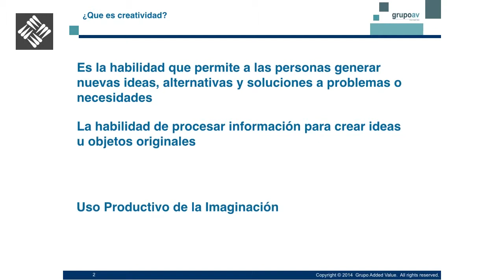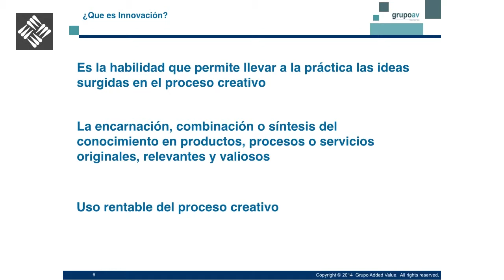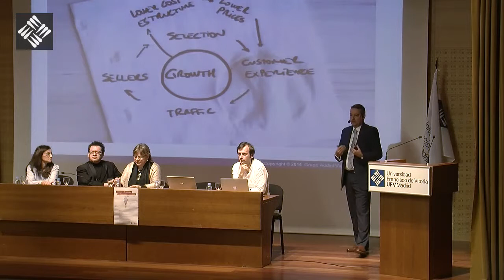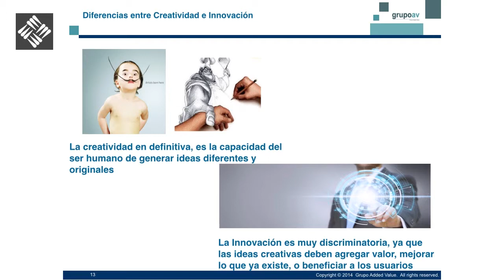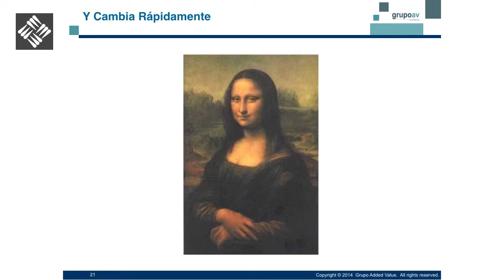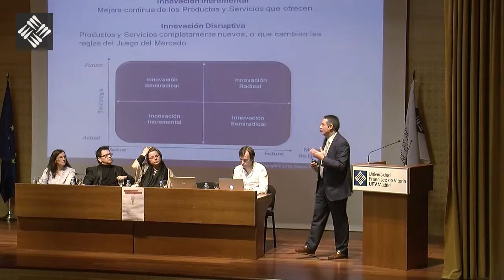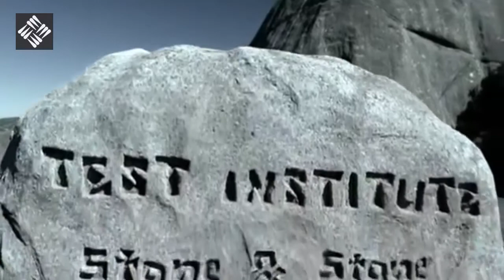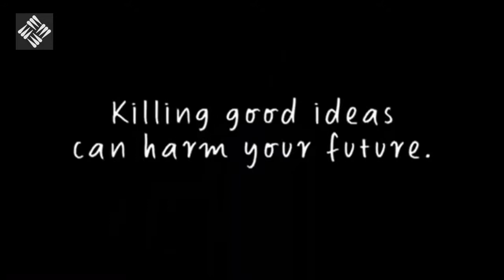Jornada Creatividad - Sergio Fernández del Campo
Diferencia entre creatividad e innovación